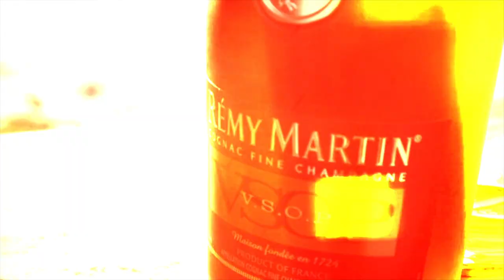50shotQuan - War Scars Directed By ChiMarley Visuals